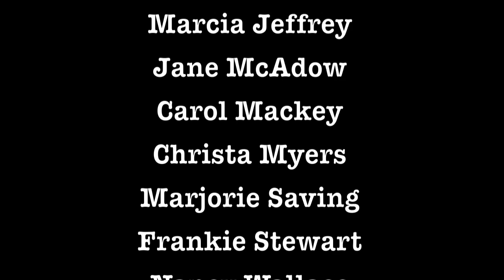Tombstone Travels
History comes alive in the Old Logan Cemetery on Saturday, October 22, 2011 in Logan, Ohio.